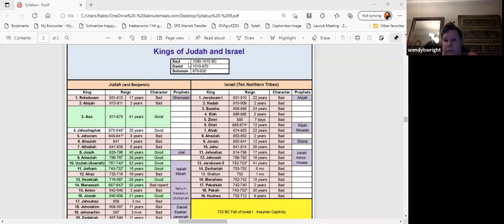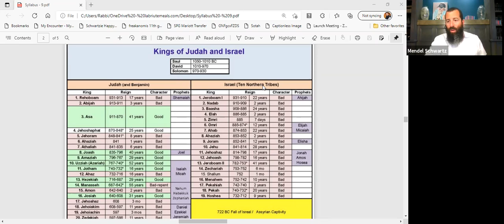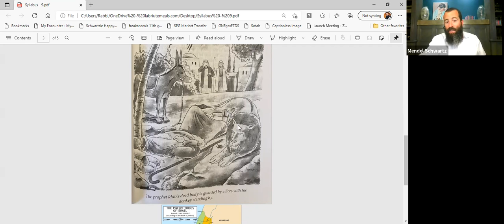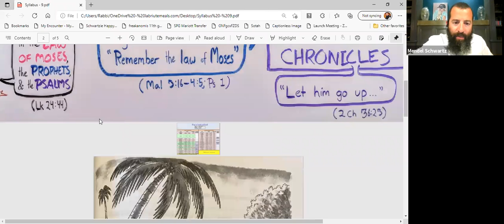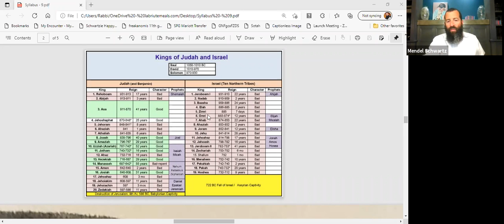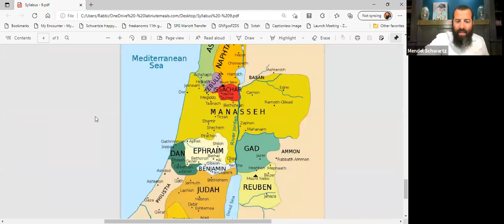Jewish Israel History - Class 9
Elijah the Prophet and Queen Jazebel